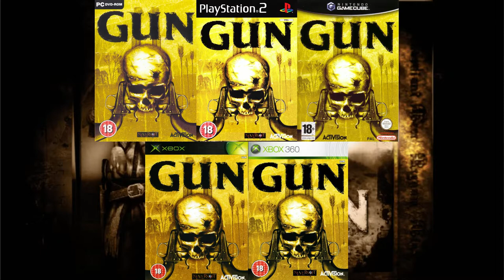GUN (PC/PS2/GC/Xbox/Xbox 360) Review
This is my review for Neversoft's 2005 western shooter, GUN

I made this review as part of my IT Coursework for College